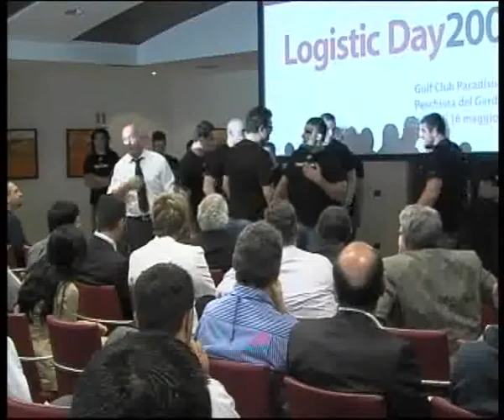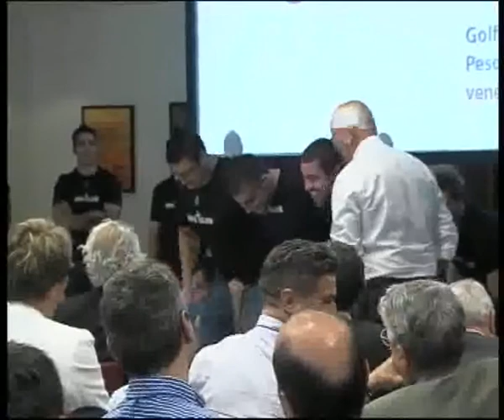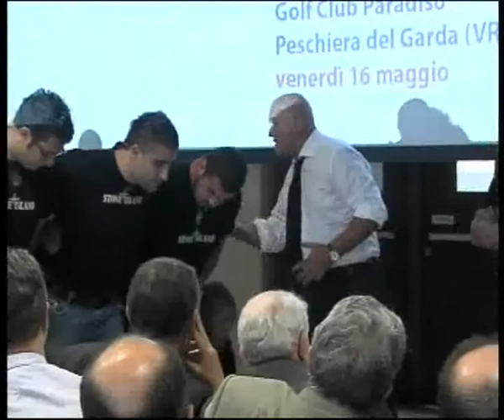PaganoSportMarketing.com: Antonio Pagano al Logistic Day 2008 (part V)